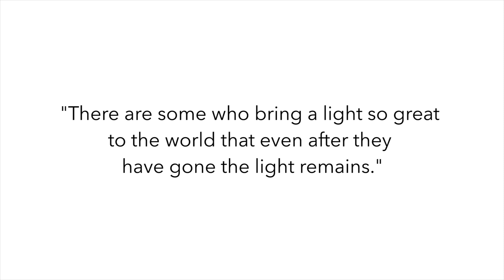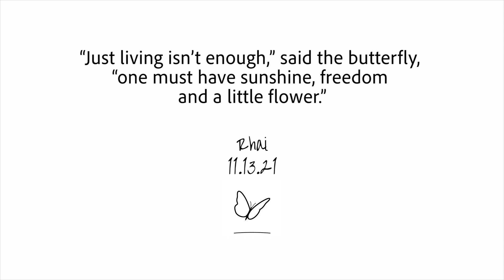Fly High ButterflyRhai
It's been a year since you flied away.  Your journey is now complete.

My heart still can't believe your gone.  You left a void in my life that will never be filled.   I  finally had the heart to make a video in your memory.

I will always keep you alive in my heart.

Fly high my best friend, my goddess, my joy, my butterfly.